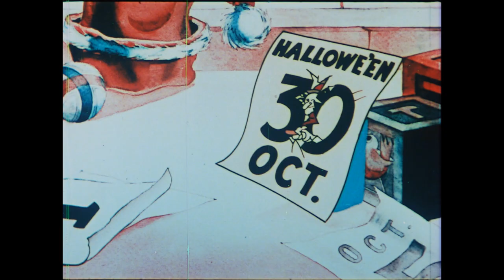341109 Scrappy - Holiday Land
Scrappy Cartoon
A Color Rhapsody in two-tone Technicolor featuring Scrappy